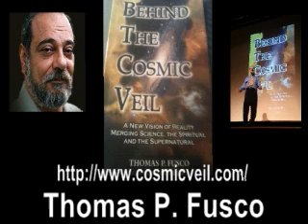Devils Advocate 10 15 14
Wednesdays are on FIRE here at ParaEncounters Network! Join David and Stephen as they talk with Thomas P. Fusco. Yet in spite of these impressive scientific achievements, certain fundamental mysteries continue to evade both our powers of reason and our modern physics. Among these are: - Is there a Divine Order within the cosmos?- What are the causes behind the bizarre events known as the paranormal? - Are anti-gravity, time travel and teleportation possible, or are they just food for fantasy?- How was matter created “from the void?” - Is there a gateway to a higher dimension, and what does it look like? - Is dark matter real, and why can’t we see it? - How did life originate on earth? - Could UFOs really be advanced spacecraft? - And how does religion and spirituality fit into all this? Questions like these have long confounded scientists, philosophers, and ecclesiastics alike. Efforts to solve these riddles have often suffered from too narrow a focus, such as those that attempt to describe telepathy or consciousness in terms of quantum theory while overlooking the vast body of other unexplained phenomena. None have led us to a single cosmological framework that can accommodate the wealth of scientific anomalies, spiritual experiences and paranormal events that are observed and recorded. Now for the first time, BEHIND THE COSMIC VEIL cracks the cosmic code of creation with a bold new “Theory of Everything” that encompasses all these mysteries, and many more. In this groundbreaking work, author Thomas P. Fusco employs a revolutionary approach to uncover the underlying cosmic matrix connecting contemporary physics, the human psyche, paranormal phenomena and long-established religious principles, then weaves it into an entirely new model of reality never before described that not only joins these disciplines into a single, greater system, but explains in plain English the enigmas of our time in a sensible, consistent and scientific way. This extraordinary model foretells the coming of a future super-technology by which we might spontaneously create anything we can imagine. BEHIND THE COSMIC VEIL opens the door to a whole new way of looking at both our inner selves and the universe around us, where the boundaries between mind, faith, physics and the supernatural become indistinguishable. This book is a must-read for anyone who has ever pondered the deeper meaning of existence. The Devils Advocate is smart talk for smart people!